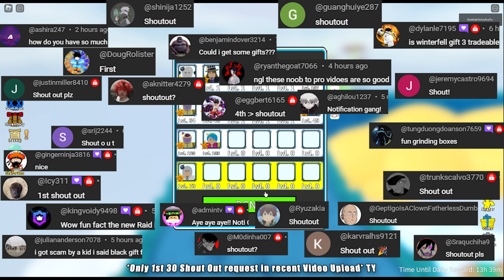Noob to Pro (S3): PT. 6 Speed Run (Raids & Challenges 1 - 3) | Roblox All Star Tower Defense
Roblox All Star Tower Defense: Noob to Pro (S3): PT. 6 Speed Run (Raids & Challenges 1 - 3).
💨Noob to Pro Season 3. Part 6
💨Raids 1 - 3
💨Challenges 1 - 3
💨Fire Rage Orb
💨Beast-M Scaling Orb
💨Universal Reduction Orb
💨Froozen Giant Orb
💨Dark Spiritual Orb